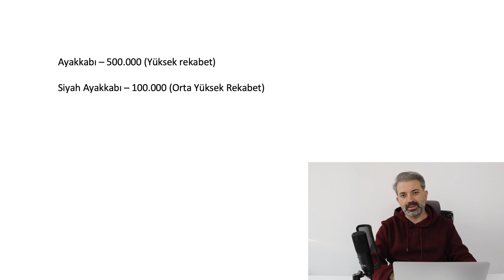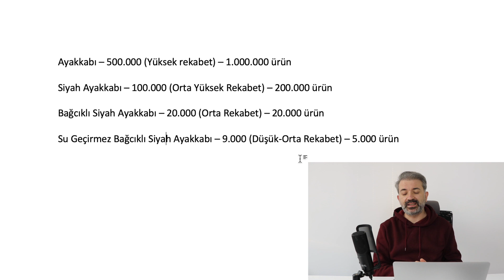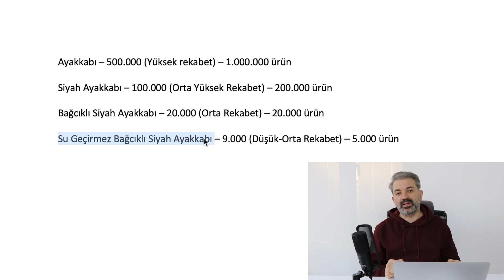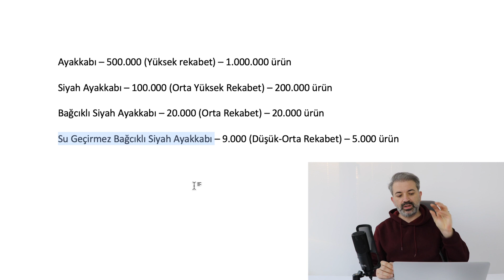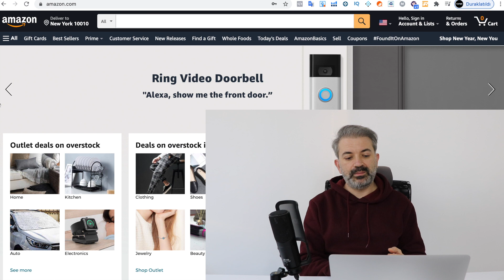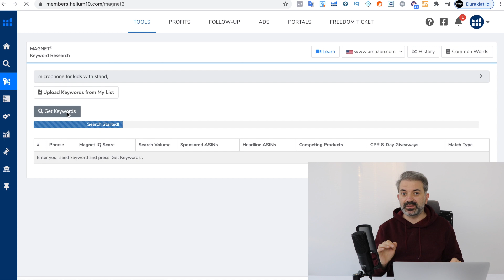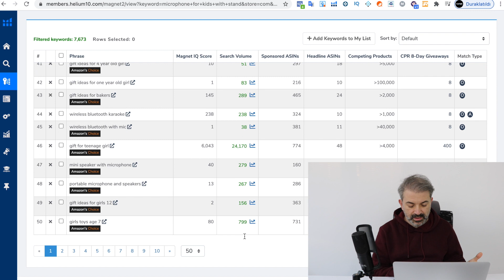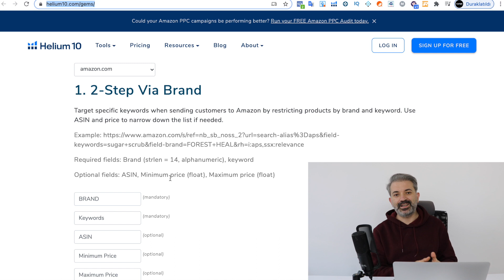Amazon FBA Anahtar Kelimeler İle Ürün Bulmak - 2021 Özel (1.Bölüm)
2021’in ilk videosunda size 4 günlük tatil boyunca edinebileceğiniz en iyi bilgileri bir seri halinde sunuyorum. Amazon’da çok satan ürünleri FBA yöntemi ile satabilmek, amazon fba ürün bulmak için helium 10 ve benzeri yazılımları kullanarak anahtar kelime nasıl bulunur çok iyi bilmeniz gerekmektedir. Anahtar kelime bulmak ve Amazon’da satacağını ürünleri tespit edebilmek için bu video serisinin ilk videosunda size tüm ayrıntıları ile bir amazon fba eğitimi veriyorum.

Amazonda satış nasıl yapılır, amazon fba keyword research, amazon fba ürün bulmak ve daha fazlası için 2021’de bu video serisini takip edin. Helium 10 kullanımı ile ürün bulmak üzerine yoğunlaştığım bu video serisinde amazon satış 2021 ‘de daha da anlaşılır ve kolay olacak. Amazon fba nasıl yapılır ve anahtar kelime nasıl bulunur öğrenmek için bu video serisini aksatmadan izlemenizi tavsiye ederim.